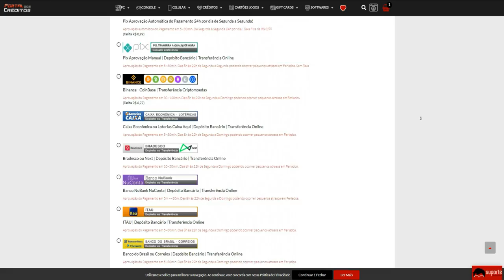Se NÃO Fizer 15KILLS+ eu NÃO GANHO